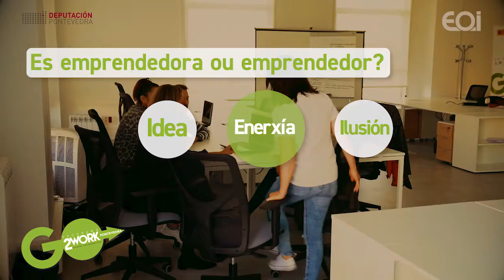Spot Coworking redes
Froito da colaboración entre a Deputación de Pontevedra e a EOI nace a III edición do Coworking de Barro, que pretende fomentar o emprendemento e aumentar as posibilidades de éxito dos proxectos de negocio que participen nesta nova edición do programa.